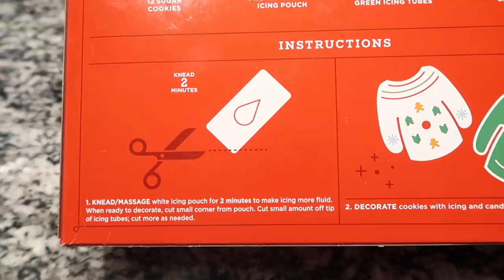PUTTING UP THE TREE WITH THE FAMILY!!!